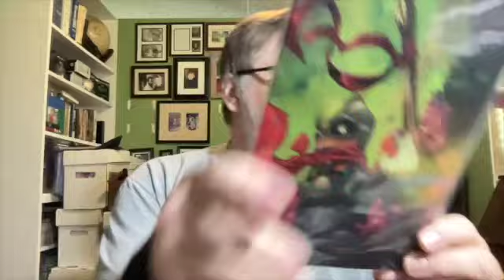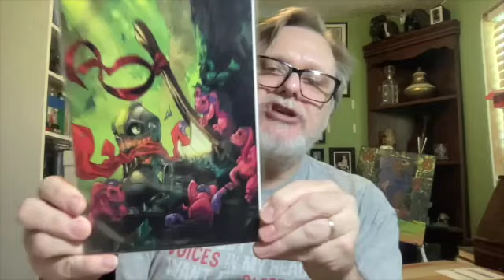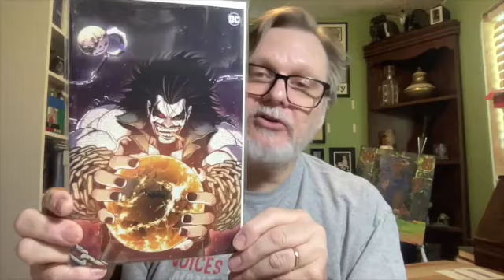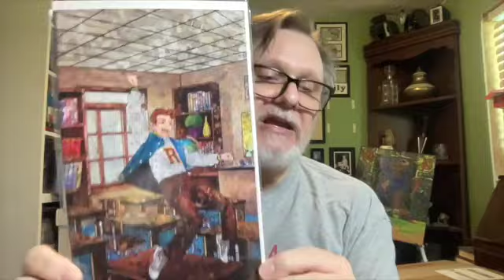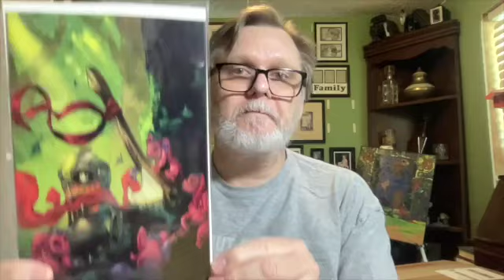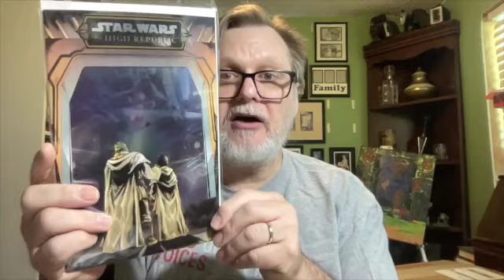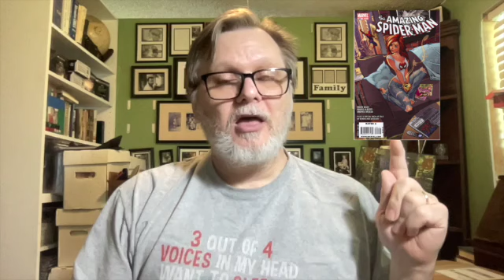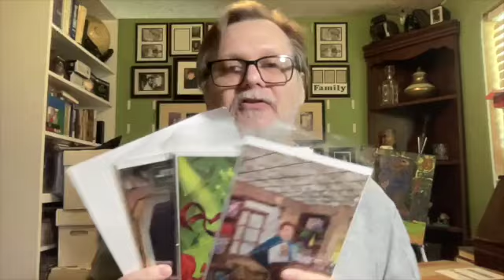Check out the Grails for the SDCC Show! @whatnotcollectibles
I’m here to talk about collectibles! Mostly Comics but no collectible is off the table. I love comics but I like books, Funko Pops, Beanie Babies, and nearly any other collectible you may have. It’s nothing professional here just me and sometimes my kids may jump in! We’re just here to have a good time and talk about all the things we enjoy!

So, come on in, and let’s have a good time talking about the things we love!

WARNING***No Negativity. If you don’t like what we’re talking about, it’s ok. Just tell us nicely.

I also have an eBay page. If you like something I’m showing on my page, make part of my collection part of your collection!! CHECK IT OUT! Here’s the link:

Hey! I have my favorites just like everyone else. I like to use PGX comic graders. They don’t pay me to say this or post this link. If you’re looking for a service, give them a try!

Here is the link to my whatnot page! If you use this link and then purchase something, you will get a $10 credit!